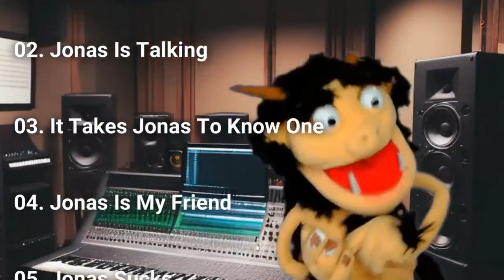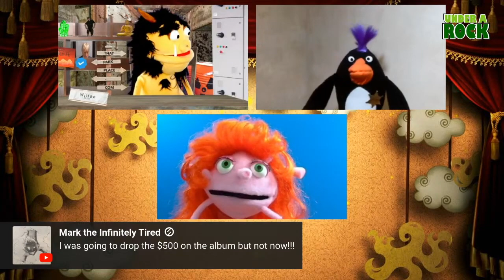Huge News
Puppets? Muppets? That's my jam.
Todays relevant info:
Official Record Announcement
With

Amazon Music:

Want to come on the channel and me interview you? I'm open to it.